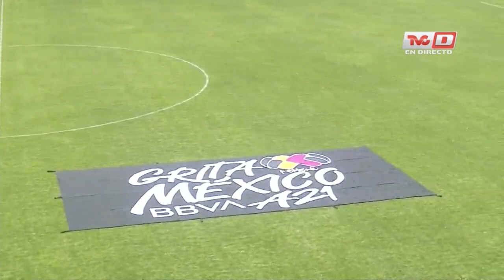Tigres Femenil UANL Vs Atlas [Ago 2021] - Partido Completo y Reacción.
J4 Apertura 2021, Liga Mx Femenil.